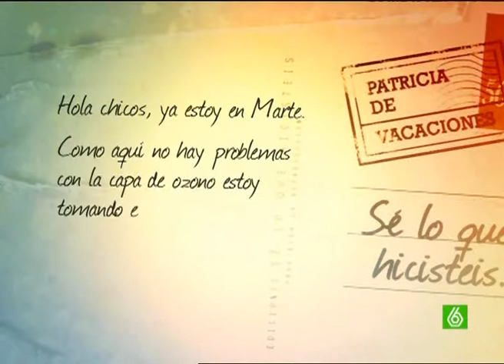SLQH - Patricia de vacaciones (Parte 3)